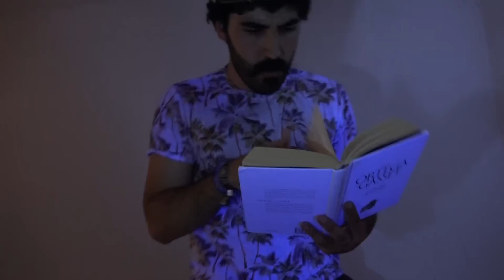CÓMO SOBREVIVIR A UN FESTIVAL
Aquí os dejo un tutorial de cómo sobrevivir a un festival

LA DESCRIPCIÓN LO SABE TODO